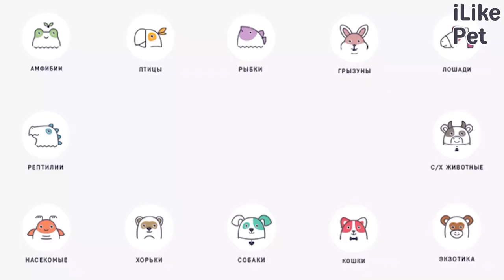5 правил выбора игрушки для собаки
Специальные игрушки помогут сохранить активность и здоровье вашего питомца. Как правильно выбрать игрушку для собаки. Давайте разбираться.